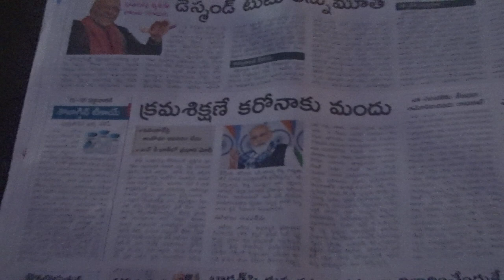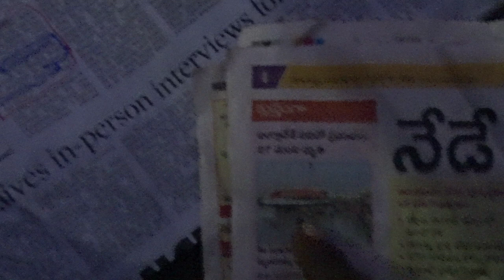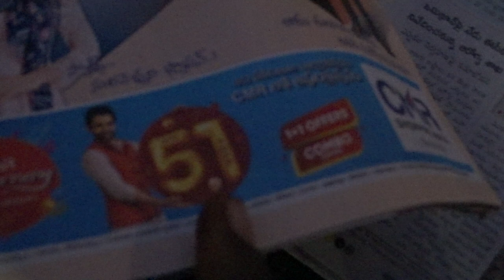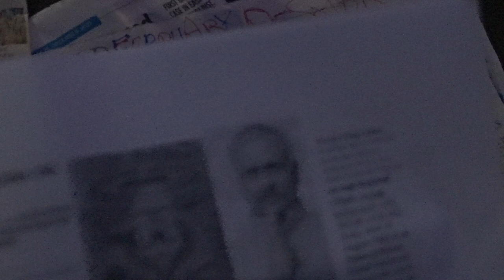7DieNoodLeFACToryBoiLrBLAstYoga?14=7+7EXACTly?FOB ACCIDENTS,...LIST GOesENDLESS,CALCI01AvTaRAPTNCSPR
7 Dead in Boiler Blast at Noodle-making Factory in Bihar, FIR Registered

An FIR has been registered against seven people including the factory's owner Vikas Modi.

Train News: Two goods trains collided head-on on Ranchi's Hatia-Bandamunda section, loco pilot saved his life by jumping
Pankaj Prasad
Pankaj Prasad
26/12/2021 14:22 IS

Eight passengers were injured after 12 bogies of the Howrah-New Delhi Poorva Express train derailed in Kanpur early on Saturday. The incident occurred near Rooma railway station when the 14-coach train with 900 passengers was on its way to New Delhi.

WHERE ARE MY 25 QUADRILLION, 77 TRILLION ,BILLION, POUNDS, DOLLARS,  MY MURDERED PARENTS, Rs.500 CRORE WHITE MONEY OF MAYAWATHI  RS.5000CRORE/BLAK MONEY OF 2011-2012 DETHRONING TOUR???